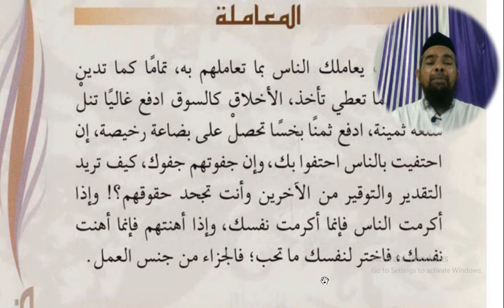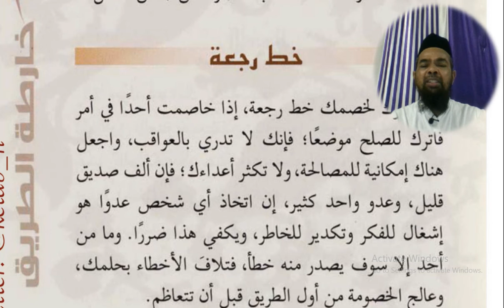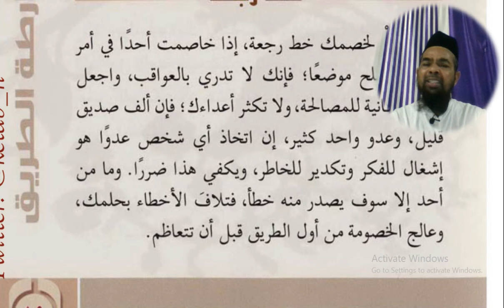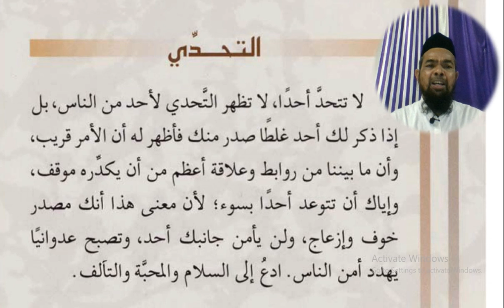Arabic language and arabic literature/arabi adab arabi zaban seekhe/Arbi seekhe